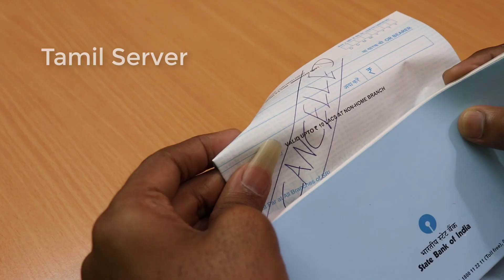How To Make A Cancelled Cheque, Cancelled Cheque Fully Explained, What Is A Cancelled Cheque 🏦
இந்த தகவல் உங்களுக்கு பயனுள்ளதாக இருந்ததா
this information useful to you?

How To Make A Cancelled Cheque, Cancelled Cheque Fully Explained, What Is A Cancelled Cheque | Tamil Server